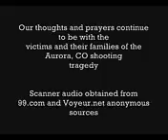Shooting In Colorado, Live 911 Calls And Police Scanners!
Live 911 Calls And Police Scanners!